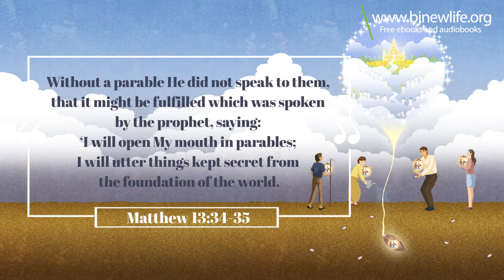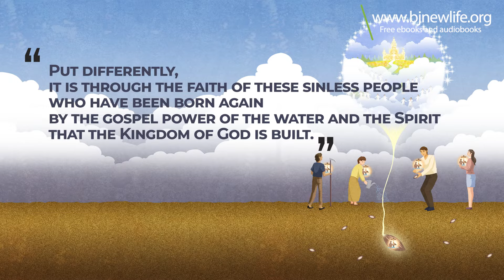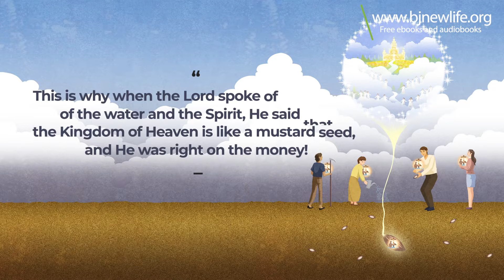“The kingdom of heaven is like a mustard seed, which a man took and sowed in his field.”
[script]
Matthew 13:34-35 says, “Without a parable He did not speak to them,
that it might be fulfilled which was spoken by the prophet,
saying: ‘I will open My mouth in parables; I will utter things kept secret from
the foundation of the world.’”
What are these things kept secret from the foundation of the world?
They are the gospel power of the water and the Spirit that can build the Kingdom of God.

Our Lord has kept the power of the gospel of the water and the Spirit,
the gospel of Heaven, secret on this earth.
Through His parables, in other words, the Lord spoke about how the Kingdom of God can be built on this earth.
We can see that it is through the believers in the gospel of the water and the Spirit that His Kingdom is built on this earth.
Put differently, it is through the faith of these sinless people who have been born again by the gospel power of the water and the Spirit that the Kingdom of God is built.
This is why the Lord has perfectly turned
His believers into God’s own people with the gospel
power of the water and the Spirit, so that our spirits
would lack nothing to become God’s people.
It is when we believe in the gospel of the water
and the Spirit that the Kingdom of God is built in us,
sinners are turned into God’s people, and the salves
to the world are transformed into God’s workers.
Many who had belonged to Satan can now become
the people of the Kingdom of God by placing their faith
in the gospel of the power of the water and the Spirit.
This is why when the Lord spoke of the gospel
of the water and the Spirit, He said that
the Kingdom of Heaven is like a mustard seed,
and He was right on the money!
This Truth that Jesus said,
that the Kingdom of Heaven is like a
mustard seed that a man planted in his field,
is a secret that God kept hidden.
The Triune God planned as such even
before the foundation of the world.
Because of Satan and their own
weaknesses, mankind could not
avoid but fall into sin
Yet God has given a way through
which even such people can still
become God’s people.

This is why our Lord said,
which a man took and sowed in his field.”

The Kingdom of God, in other words,
is hidden in the mystery of the gospel
power of the water and the Spirit.